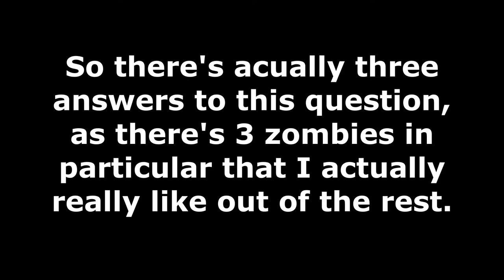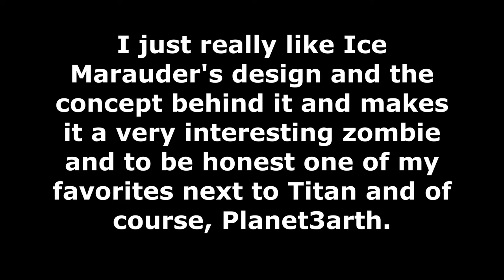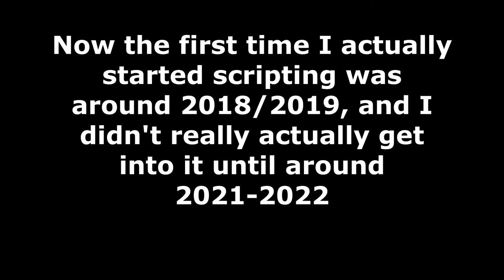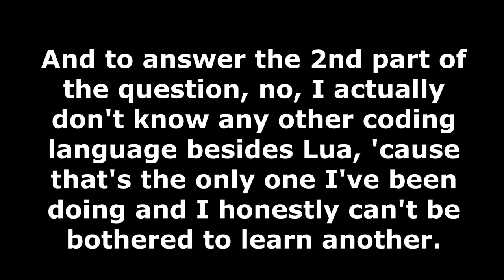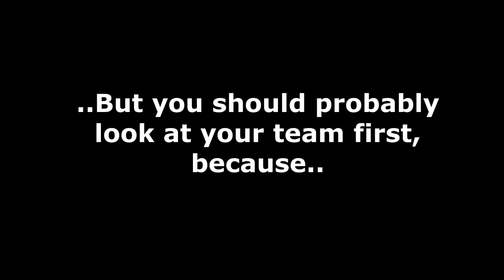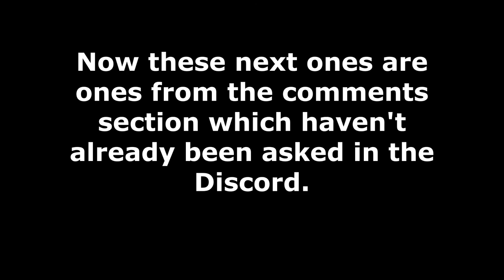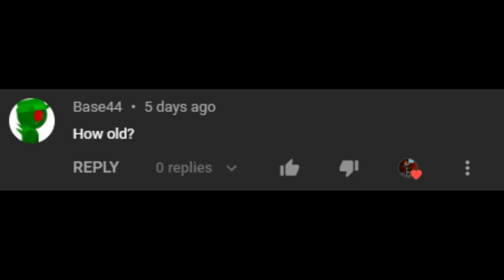Pam's 1000 Subscriber QnA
Thank you all SO much for the support, and here's the QnA I promised!